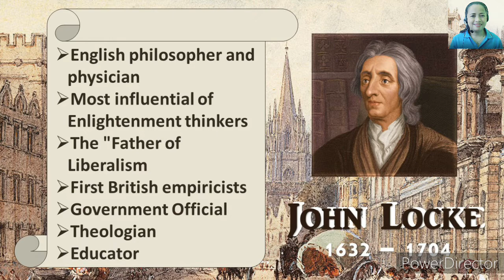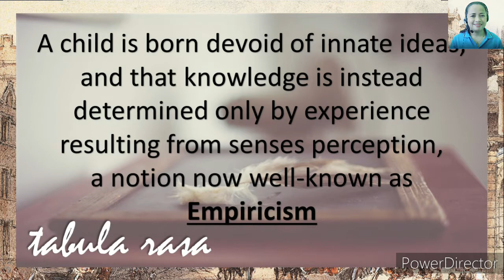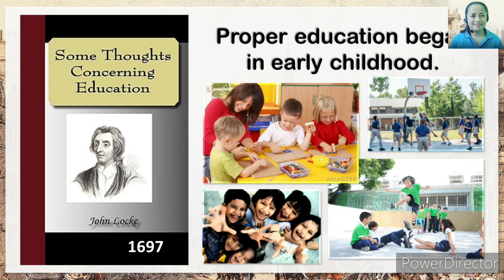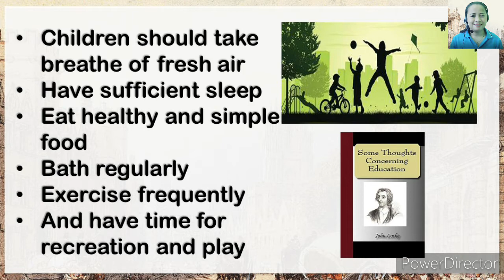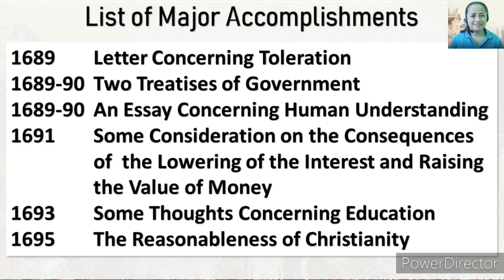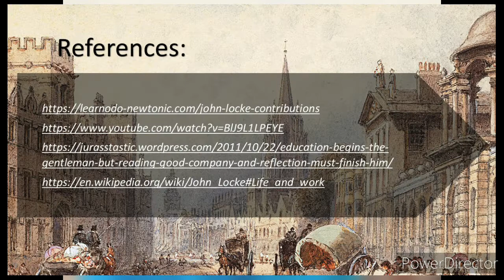JOHN LOCKE'S CONTRIBUTION TO EDUCATION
This video was created and uploaded for a required performance in reporting related to John Locke's Theory and His contribution to education. All the resources in accomplishing this report has been posted at the last part of this video, and with that, I give them all the credits especially to Teacher Paulane, her video lightened up the loads I have had in accomplishing this report. Above all things I give God all the Glory for through Him all things are possible.

This video is now submitted to our MAED Professor, Dr. Rosario Andaya
on FEM 201 Foundations of Education. Taguig City University.